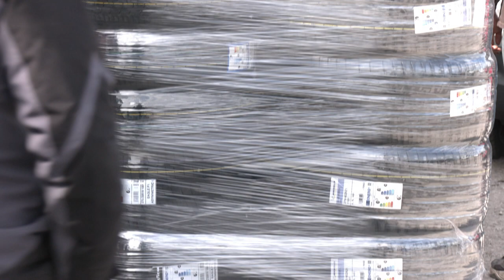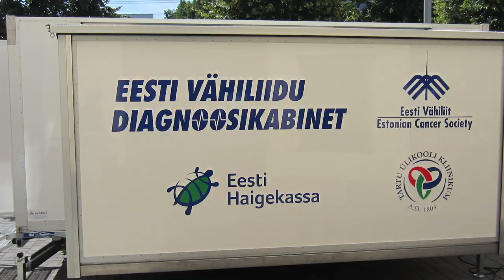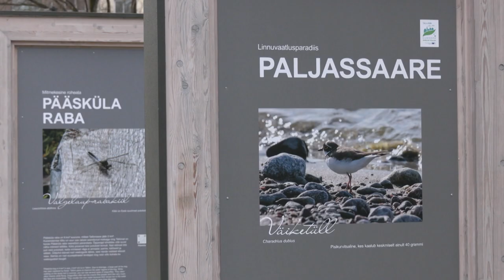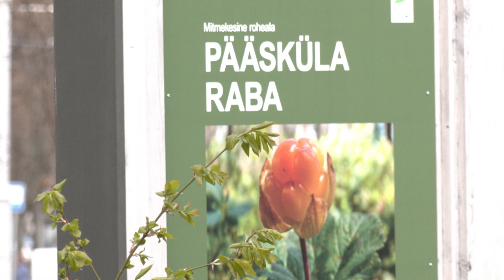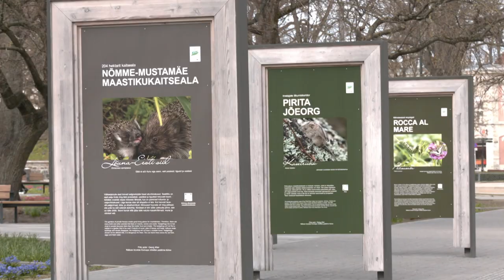02.05.2022 - Tallinna uudised